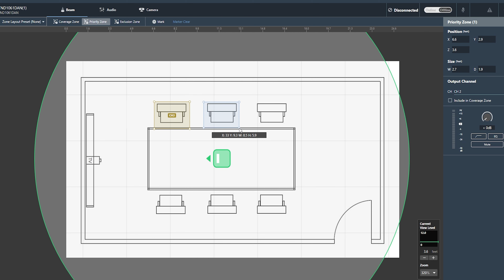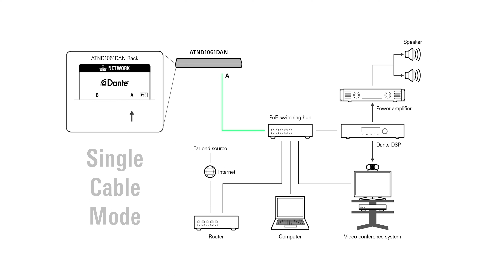New ATND1061 | Beamforming Array Microphone | Audio-Technica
The ATND1061 Beamforming Array Microphone is an ideal solution for conference rooms, boardrooms, and meeting spaces large and small. The microphone may be used singly or in multiples (for larger meeting spaces) to capture every person speaking in a room with clear, natural audio that reduces distracting environmental sounds. A state-of-the-art professional product in a familiar form factor (roughly the size of a wireless access point), the ATND1061 is easy to install, set up, and operate.